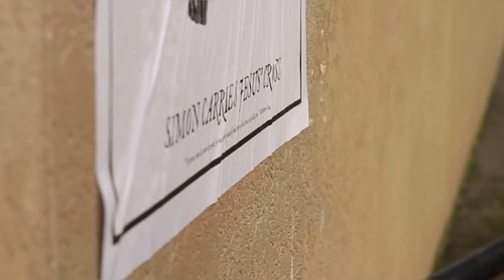'Stations in the Street' art show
Holy Trinity Hastings
Mon 29th March - Sat 4th April

Throughout the week running up to Easter (Holy Week) we’re exhibiting Scott Erickson’s Art Show ‘Stations in the Street’, these prints are based on the historical practise that pilgrims would take, retracing the final steps that Jesus took, through Jerusalem, on his journey to the cross - they recreated these for people who wouldn’t be able to do the same, as,  ‘stations of meditation’, which came to be known as ‘Stations of the Cross’.

Scott has reimagined these stations to display  a cross-section of elements, ideas, and objects from Jesus’ journey to the cross. As you work through these stations, Scott writes, ‘may you see that we are not troubled guests in this world... that we are not forsaken... and that the good news of this season was expressed best by Jesus when He said;